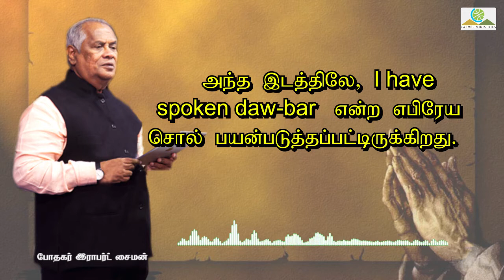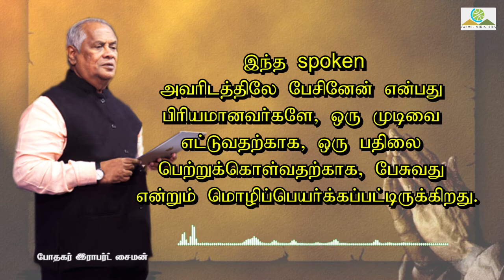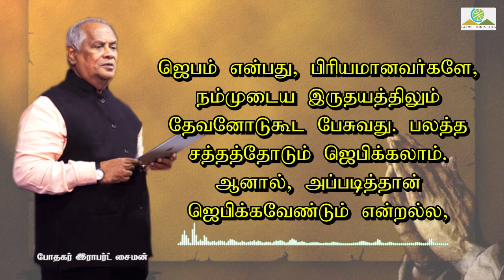மனம் திறந்து பேசுகிறேன் - 20210624 | போதகர்: இராபர்ட் சைமன்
போதகர் / Message By : முனைவர் இராபர்ட் சைமன் / Pr. Robert Simon மொழி / Language : தமிழ் / Tamil நாள் / Date : 24 ஜூன் 2021 / 24th June 2021

Our Address:
Carmel Christian Assembly
103, Brickkiln Road,
Purasawalkam,